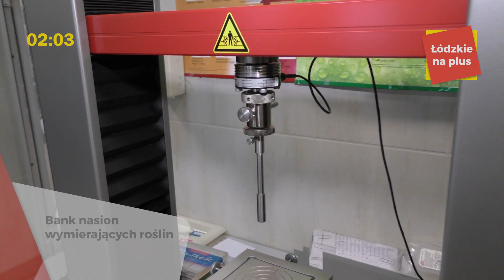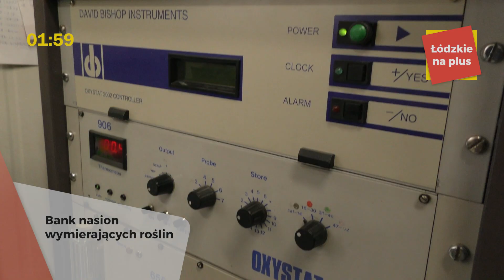Łódzkie na plus #5/2021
w filmowym skrócie 📺:
🚇 Szybsze połączenia i nowe przystanki ŁKA
🌱 Bank nasion wymierających roślin
3️⃣5️⃣ mln zł na gospodarkę wodno-ściekową
✔️ Strategia Województwa Łódzkiego
🚜 Dzień sołtysa